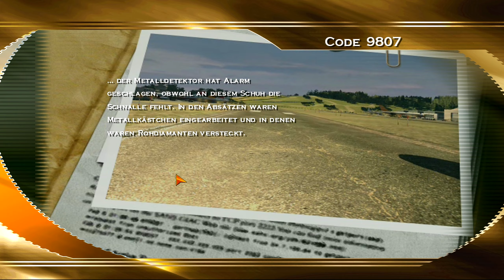Alarm für Cobra 11 Crash Time #12 Code 9807 - Spielziel | Deutsch | 60FPS WQHD 1440P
Intel Core I7 6700K 4x 4,0GHz (Turbo 4,2GHz)
32GB DDR4 2400Mhz Kingston HyperX RAM